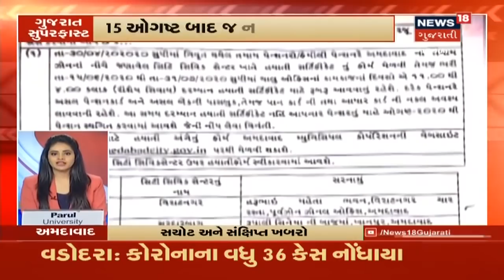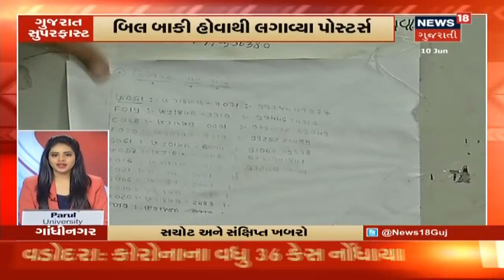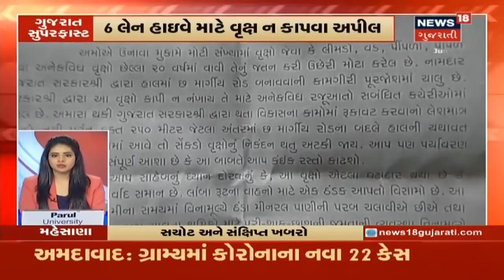ગુજરાત સુપરફાસ્ટ : રાજ્યના સચોટ અને સંક્ષિપ્ત સમાચાર | Top News From Gujarat | 10/06/2020